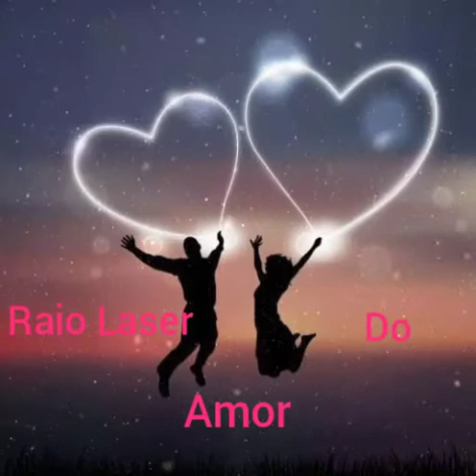Banda Raio Leser Do Amor - Velha Infância